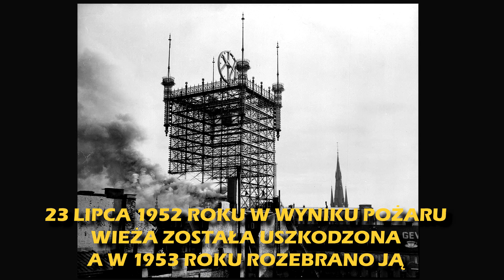Telefontornet – wieża telefoniczna w Sztokholmie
W 1887 roku w Sztokholmie uruchomiono wieżę telefoniczną Telefontornet. Dzięki swoim rozmiarom była to jedna z największych konstrukcji tego typu na świecie. Niestety szybko budynek stał się przestarzały, a od 1939 roku wykorzystywano go jako bilbord reklamowy. W 1952 nastąpił pożar który mocno uszkodził konstrukcję. Rok później wieżę rozebrano.